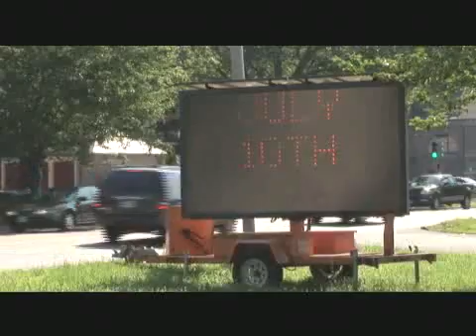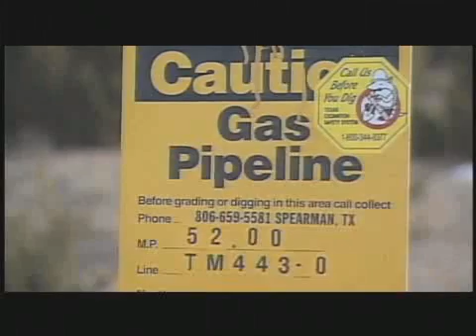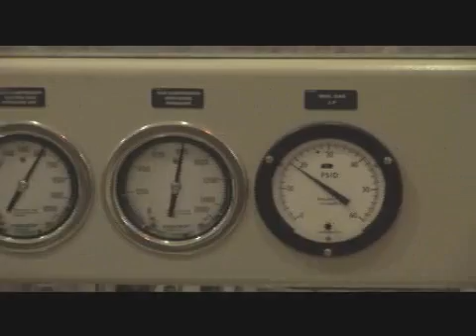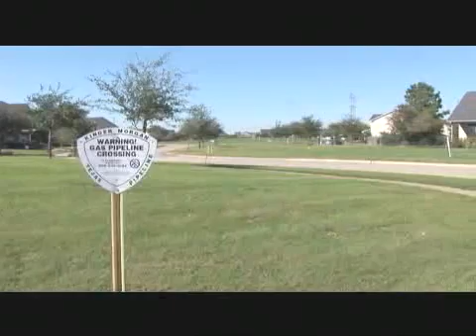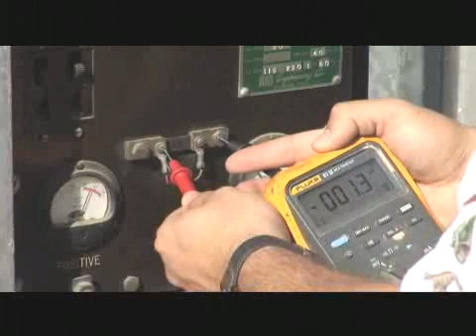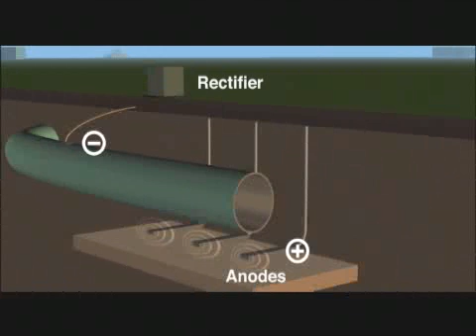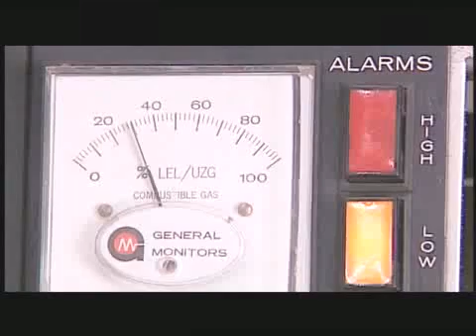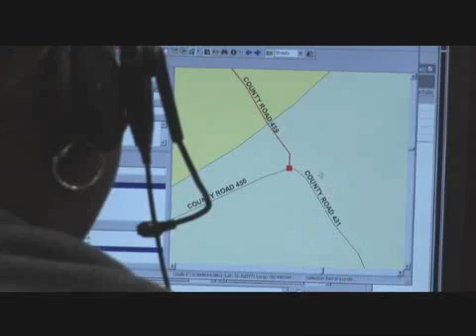Natural Gas Pipelines Safety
Learn about the safety of pipelines.